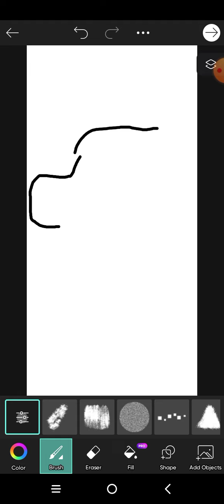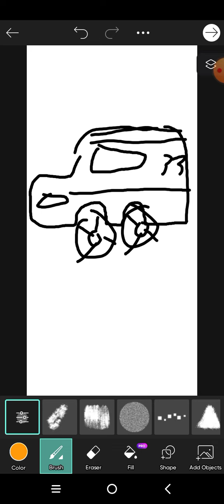A race car.